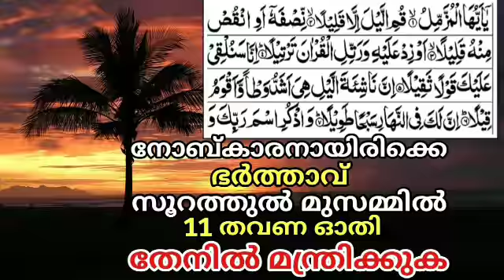Quranic treatment to get baby | സന്താനം ഉണ്ടാകാൻ ഖുർആനിക ചികിത്സ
In this video you are going to watch about the Quranic treatment to get baby using honey and Soorathul muzammil

കുട്ടികൾ ഇല്ലാതെ വിഷമിക്കുന്നവർ ഇതൊന്ന് ചെയ്തു നോക്കുക.
സൂറത്തുൽ മുസമ്മിലും,തേനും ഉപയോഗിച്ചുള്ള ഖുർആനിക മരുന്ന്